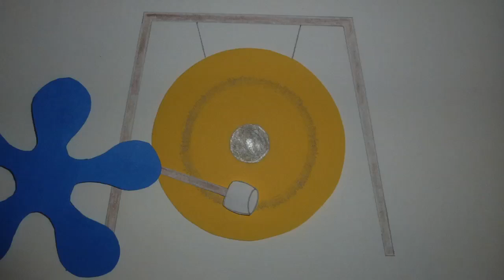Colour Clowns Intro